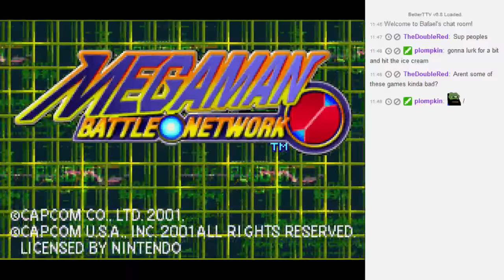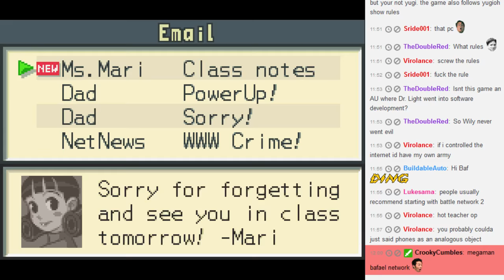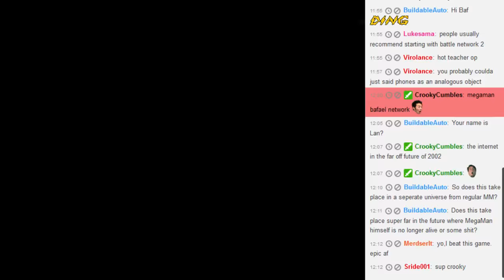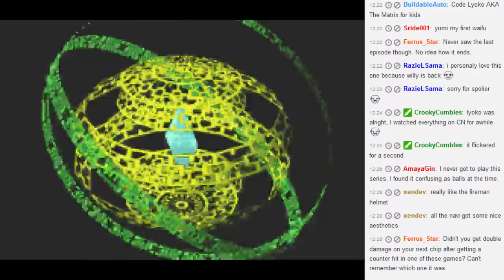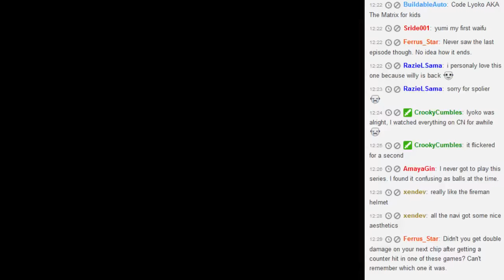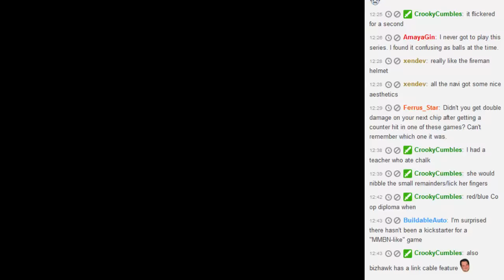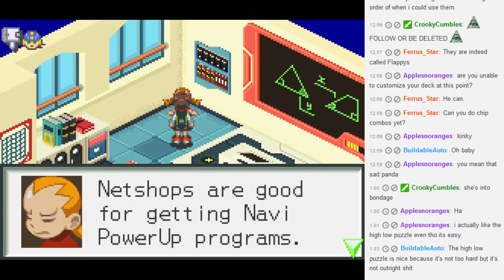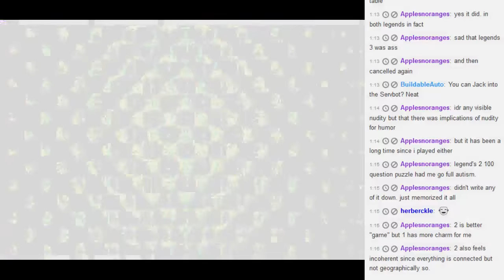Part 1 - Let's play Mega Man Battle Network (GBA)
I started this run around like 11PM lol -- Watch live